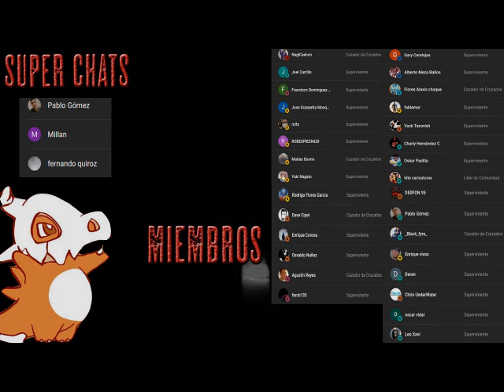Apocalipsis Island 6 - El centro comercial . AudioLibro Dramatizado - Parte 2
Los muertos se han vuelto a levantar de sus tumbas y a pasear por las grandes ciudades del planeta.

Pocos son los que han logrado sobrevivir utilizando los escasos recursos a su alcance.
Sin embargo, un grupo de supervivientes ha logrado refugiarse en El Corte Inglés de Palma de Mallorca y fortificarlo, logrando tener a su disposición todos sus recursos, aunque las cosas no resultarán nada sencillas cuando los muertos vivientes comiencen a agruparse en masa alrededor del centro.